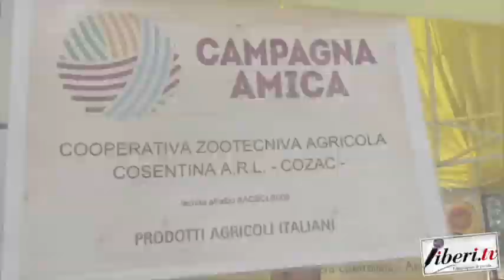Intervista a Vincenzo Spina - I sentieri dell'Olio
Intervista a Vincenzo Spina (Azienda agricola Spina) - I sentieri dell'Olio, Cleto (Cs)
27 ottobre 2019